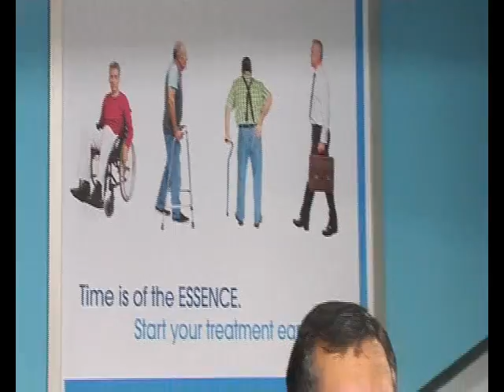Patient Shahid Mehmood Butt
A catastrophic road side accident left Mr.Shahid Mehmoods lower back severely damaged and disabled. He opted for medical treatment and found himself in a more disappointing situation. Due to excessive medication Mr. Mehmood’s liver started to degenerate and left him seeking for a non-allopathic…